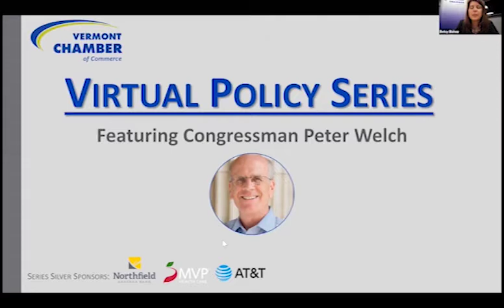Congressman Peter Welch - Vermont Chamber of Commerce E-Meeting - 10/19/2020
Rep. Welch joins a virtual meeting with Vermont Chamber of Commerce members to hear about how businesses are faring during the pandemic and discuss what federal assistance is needed to aid their recovery.